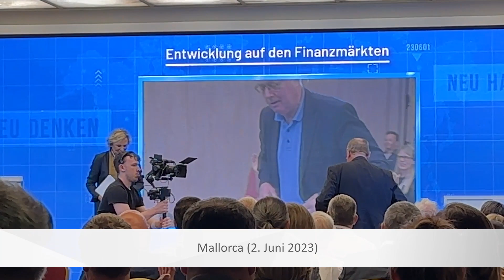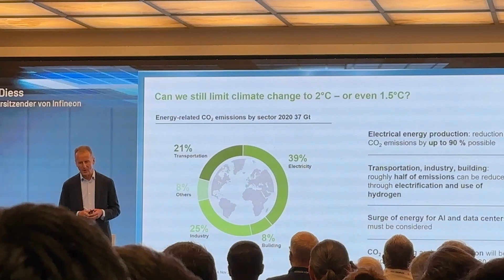Willi Plattes Forum NEU DENKEN 2023 auf Mallorca - VLog von Prof. Dr. Christoph Juhn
Willi Plattes hat mit dem Wirtschaftsforum NEU DENKEN 2023 auch dieses Jahr wieder ein bedeutendes Event ausgerichtet. Zu prominenten Größen aus Wirtschaft und Politik hat sich diesmal auch Prof. Dr. Christoph Juhn gesellt. Denn zusätzlich zur hochkarätigen Veranstaltung NEU DENKEN 2023 hatte Christoph Juhn hier auch Gelegenheit, seinen Steuerberater-Kollegen Willi Plattes wieder zu treffen. Doch auch mit anderen Kolleginnen und Kollegen sowie Mandantinnen und Mandanten unserer Kanzlei gab es zukunftsweisenden Ideenaustausch. Inspiriert wurden die Teilnehmer von den zahlreichen einflussreichen, aber auch weitblickenden, Rednerinnen und Rednern, die Willi Plattes Forum NEU DENKEN 2023 mit ihren Ansichten und Erkenntnissen bereicherten. Doch auch für einen freien Tag auf dem Meer und auf der Insel war für Christoph Juhn noch Zeit. Hier ist sein VLog.

0:00 Einleitung & Intro - Forum NEU DENKEN 2023
0:56 Private Impressionen von Mallorca
2:11 Empfang beim Forum NEU DENKEN 2023
2:44 Willi Plattes Forum NEU DENKEN 2023
3:20 Rückkehr vom Forum NEU DENKEN 2023

Steuerberatungsgesellschaft
Im Zollhafen 24
50678 Köln